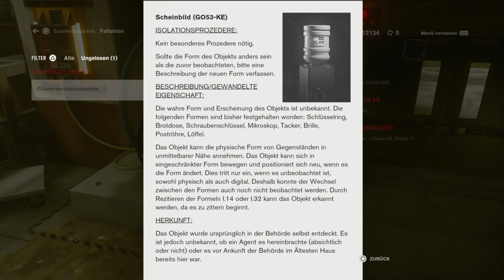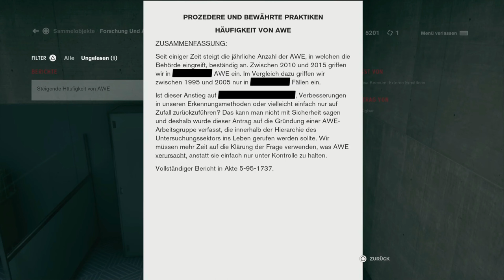CONTROL ULTIMATE EDITION #11 (PS5) [4k] [GER/D] {18+}